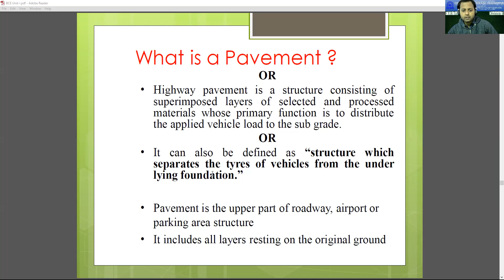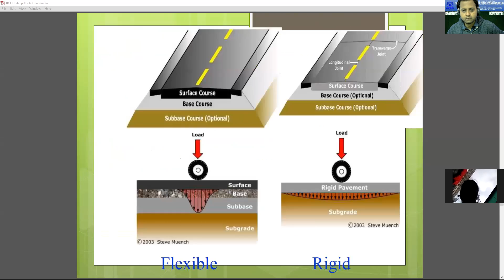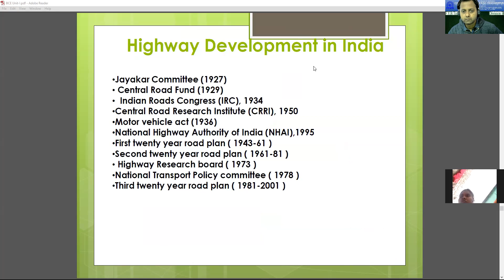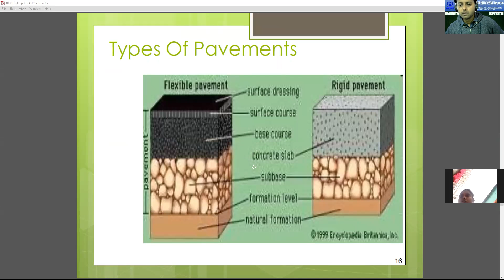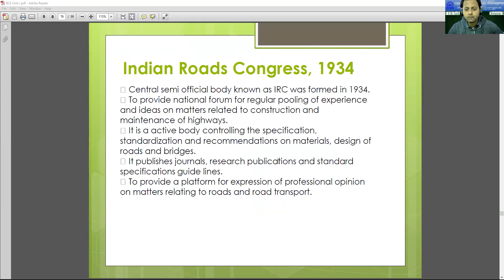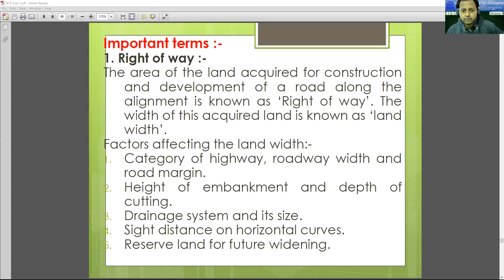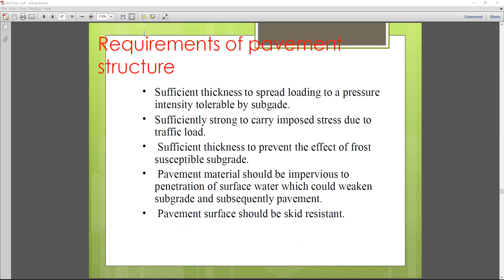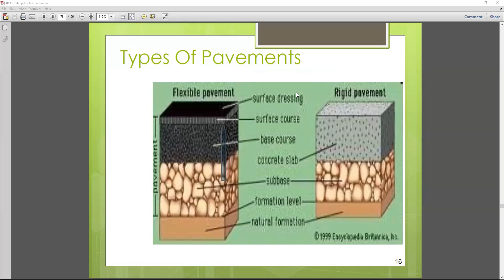Classification of Pavements